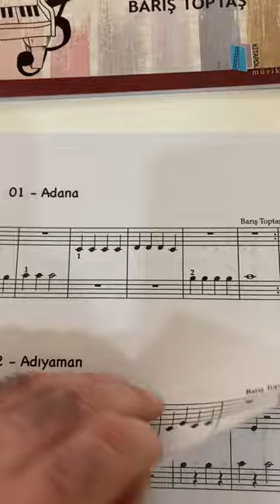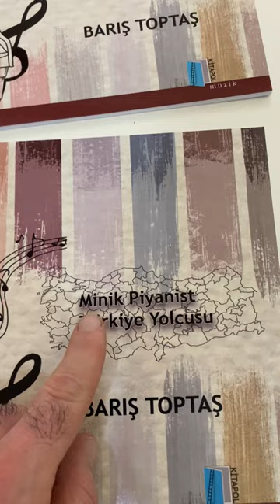Piyano Öğreniyorum - Minik Piyanist Türkiye Yolcusu - Yeni Başlayanlar İçin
Bu kitabı piyano yeni başlayanlar ve başlayacak olanlar kullanabilirler.
Kitaba aşağıdaki birçok adresten erişebilirsiniz.